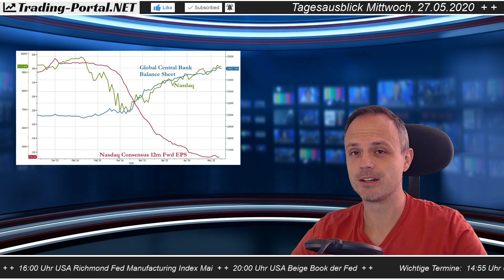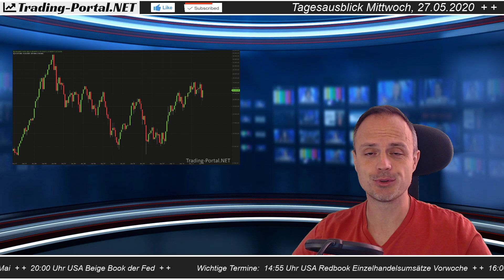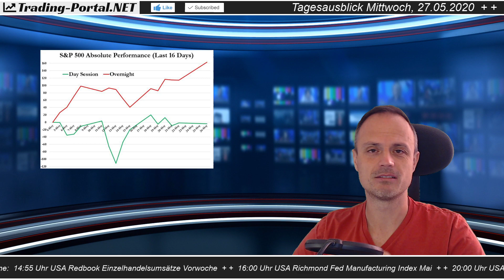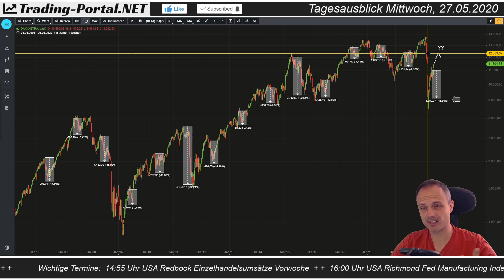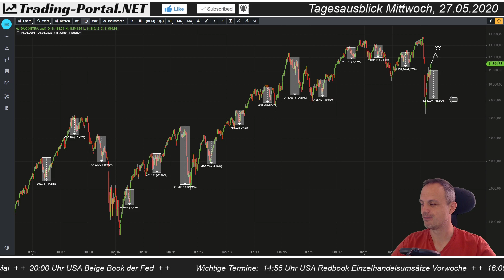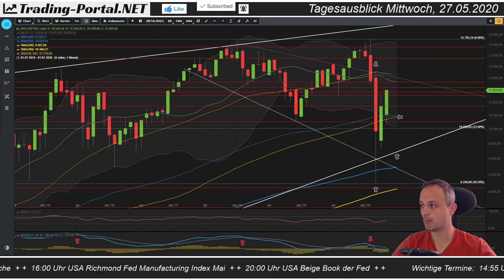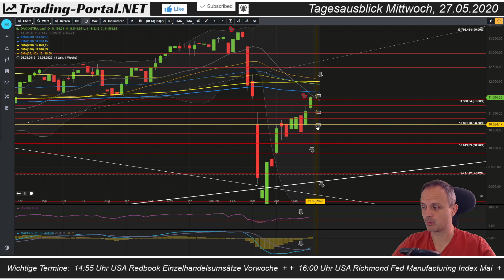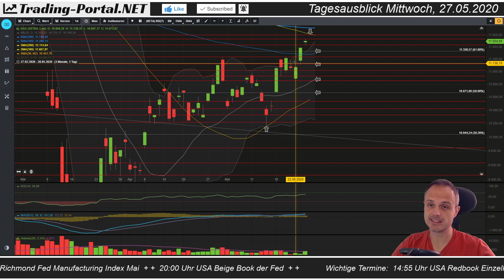Börse: Die ungeschönte Wahrheit ++ Analyse/ Ausblick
➖➖ ÜBER MICH ➖➖
Mein Name ist Alexander Bosse und ich bin alleiniger Betreiber von Trading-Portal.NET. Täglich informiere ich mit Chartbildern, Grafiken, Videos, Artikeln und Liveinfos im Chat über das aktuelle Marktgeschehen. Sämtliche Bereiche inkl. dem Live-Trading sind für jedermann kostenfrei aufzurufen. Dies soll auch in Zukunft so bleiben! Aufgrund der zunehmenden Beliebtheit des Portals steigen jedoch die Kosten & der persönliche Arbeitsaufwand für den Betrieb der Seite mit allen Funktionen steil an.
Jegliche Art von Unterstützung sowie Anerkennung für die Arbeit sind daher sehr willkommen!
Vielen Dank.